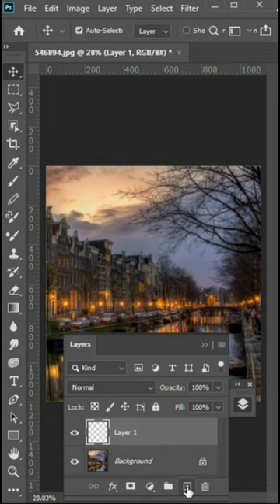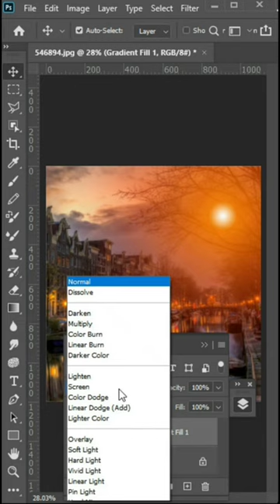Sun Light Effect - Photoshop #4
Learn Adobe Photoshop and Illustrator
Quickly into more exciting techniques. Learn how to use Photoshop layer styles, how to change color levels, how to retouch and manipulate images, and much more. If you're a photographer, marketer, or designer, this will be a helpfull for you.

Photoshop: Short Tutorials